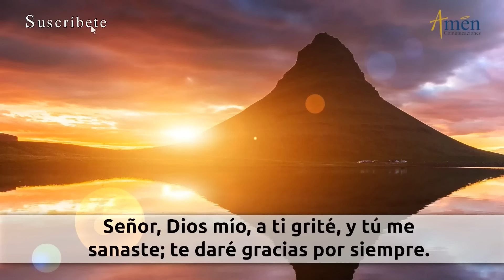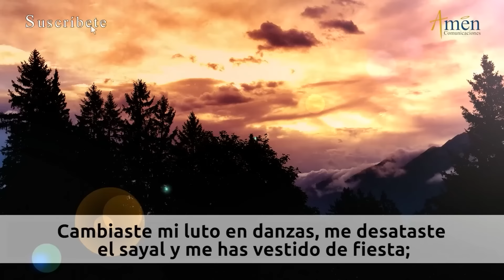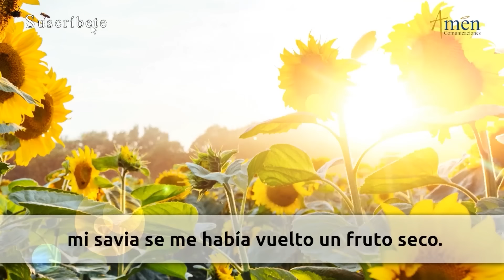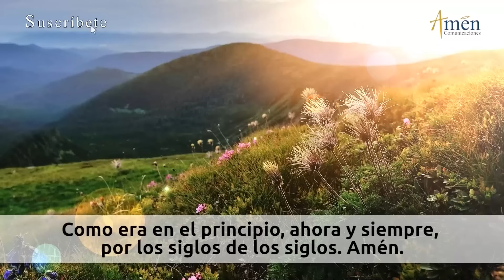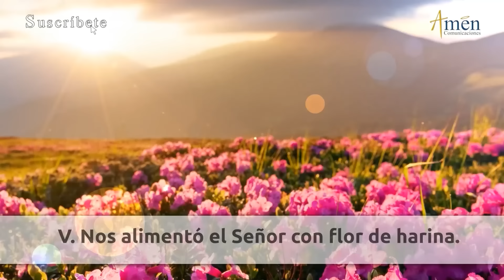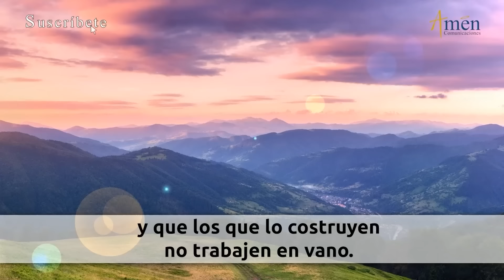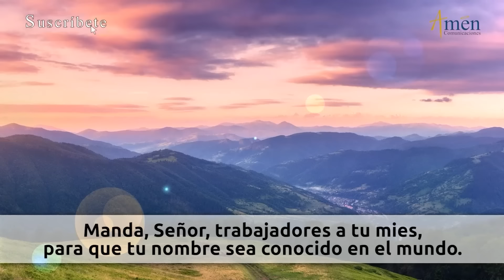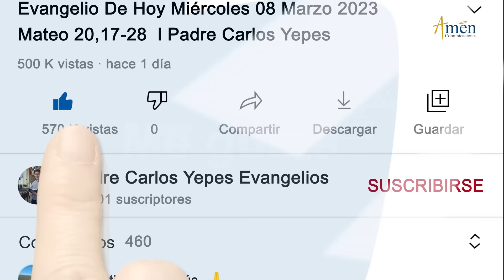Oración de la Tarde Hoy Jueves 24 Octubre 2024 l Padre Carlos Yepes | Católica | Dios